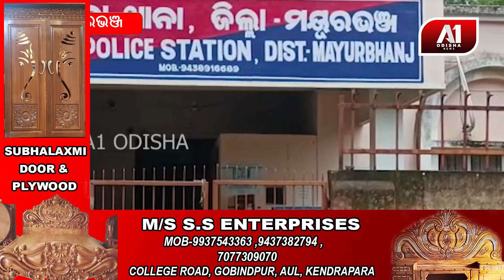ଜାମଦା ବ୍ଳକ ଜଟାପାଣି ଗାଁରେ ଭାଲୁ ଆକ୍ରମଣରେ ଜଣେ ମହିଳାଙ୍କ ସମେତ ୪ ଗୁରୁତର | A1 ODISHA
ଜାମଦା ବ୍ଳକ ଜଟାପାଣି ଗାଁରେ ଭାଲୁ ଆକ୍ରମଣରେ ଜଣେ ମହିଳାଙ୍କ ସମେତ ୪ ଗୁରୁତର